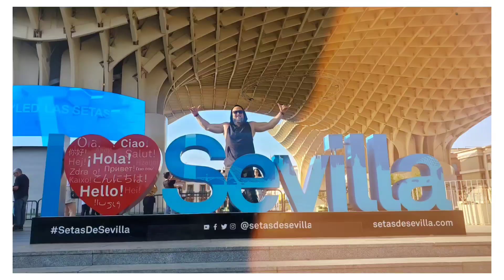Freedom in Seville, Espańa 🇪🇸 2023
This city is dope!
let's start there...

Now, in this video, I'm moving on to some cool locations via zip zip (scooter) and city buses. I head over to Setas de Seville and then over to Plaza de Espańa.

Seville has many wonderful sights to see as well as top-quality eats (Tapas every day). From Castles to Monasteries and museums, 2 different First League sports teams, and so much more.

It absolutely lived up to the hype that I had heard from so many other travelers. This entire city gets top marks for everything (food, culture, transit, entertainment, lodging, kindness, etc). Put Seville on your bucket list if you're never been before.

FreedomSnider_Travels on Instagram